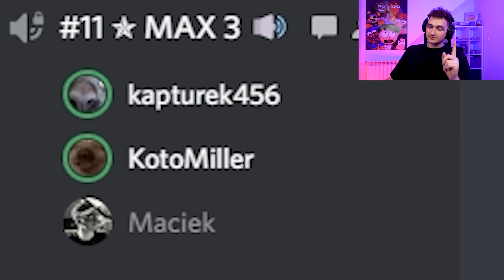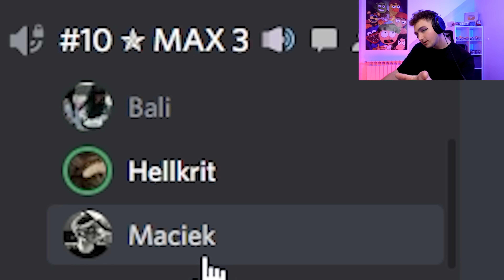TESTUJĘ 💥NOWE💥 kosmetyki GENZIE!😭